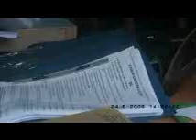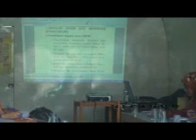Training Guru wali kelas dua Meureubo tgl 24 Mei 2008 gsfaceh donatur cafod part 2.wmv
Program ADVOKASI PENINGKATAN MUTU PENDIDKAN DIKABUPATEN ACEH BARAT dilaksanakan oleh GSFACEH bantuan dana CAFOD. workshop guru SD-Mi dengan harapan guru-guru paska training/workshop para guru menerapkan metode TEMATIK untuk kelas 1-III serta dan METODE CTL  untuk kelas IV- VI,  sesuai materi yang disampaikan fasilisator ADI DARMAWAN dan KHAIRUDDIN dan workshop wali murid untuk terjalin hubungan kerja guru dan wali murid yaitu peran serta masyarakat/PSM dalam meningkatkan mutu pendidikan. Workshop guru  wali kelas dua Meureubo tanggal 24 -- 28  Mei  2008  pelaksana gsfaceh donatur cafod.